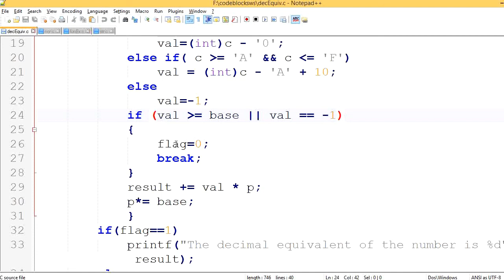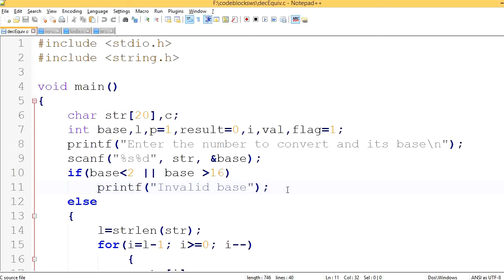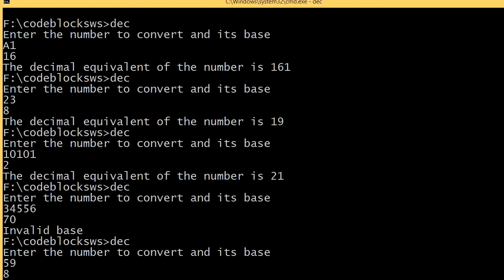C Program to find the decimal equivalent of a number in another base | Malayalam tutorial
Explains the c program to convert a number in binary, octal or hexadecimal( or any other base) to decimal(base 10)